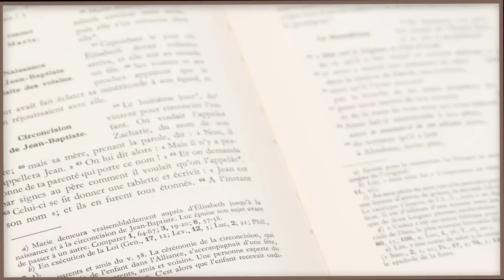Parole et Évangile du jour | La Visitation de la Vierge Marie! | Vendredi 31 mai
🔸 Parole et Evangile du jour est une série de méditations quotidiennes pour nous aider à avancer dans la foi et la connaissance de Dieu. Chaque jour, un prêtre nous exhorte ; aujourd'hui nous sommes avec le Père Pascal Molemb, Curé du Sacré Cœur qui nous aide à méditer la Parole suivante :

Marie se mit en route et se rendit avec empressement
vers la région montagneuse, dans une ville de Judée.
    Elle entra dans la maison de Zacharie
et salua Élisabeth.
    Or, quand Élisabeth entendit la salutation de Marie,
l’enfant tressaillit en elle.
Alors, Élisabeth fut remplie d’Esprit Saint,
    et s’écria d’une voix forte :
« Tu es bénie entre toutes les femmes,
et le fruit de tes entrailles est béni.
    D’où m’est-il donné
que la mère de mon Seigneur vienne jusqu’à moi ?
    Car, lorsque tes paroles de salutation sont parvenues à mes oreilles,
l’enfant a tressailli d’allégresse en moi.
    Heureuse celle qui a cru à l’accomplissement des paroles
qui lui furent dites de la part du Seigneur. »
    Marie dit alors :
« Mon âme exalte le Seigneur,
        exulte mon esprit en Dieu, mon Sauveur !
    Il s’est penché sur son humble servante ;
désormais tous les âges me diront bienheureuse.
    Le Puissant fit pour moi des merveilles ;
Saint est son nom !
    Sa miséricorde s’étend d’âge en âge
sur ceux qui le craignent.
    Déployant la force de son bras,
il disperse les superbes.
    Il renverse les puissants de leurs trônes,
il élève les humbles.
    Il comble de biens les affamés,
renvoie les riches les mains vides.
    Il relève Israël son serviteur,
il se souvient de son amour
    de la promesse faite à nos pères,
en faveur d’Abraham et sa descendance à jamais. »

    Marie resta avec Élisabeth environ trois mois,
puis elle s’en retourna chez elle.